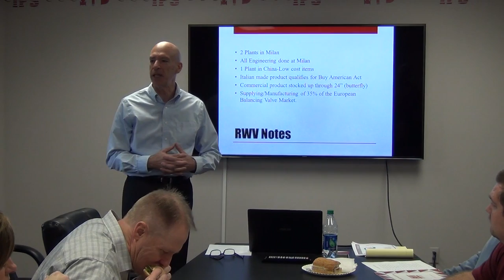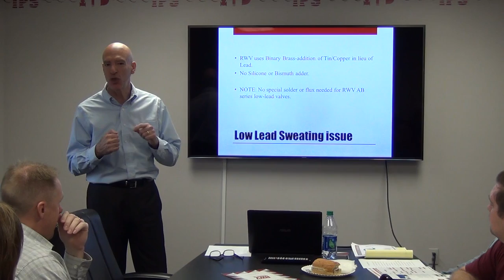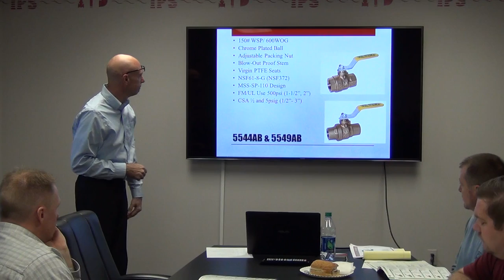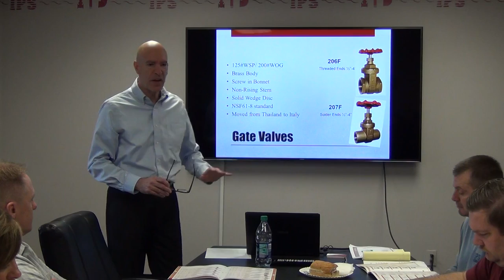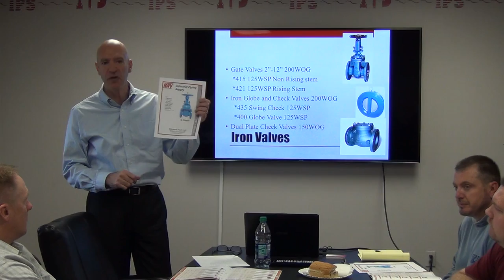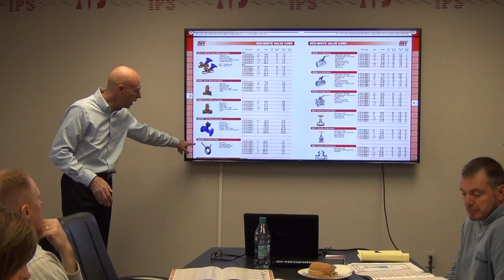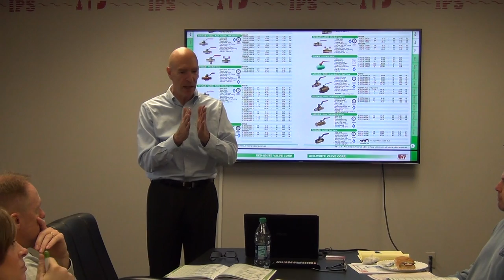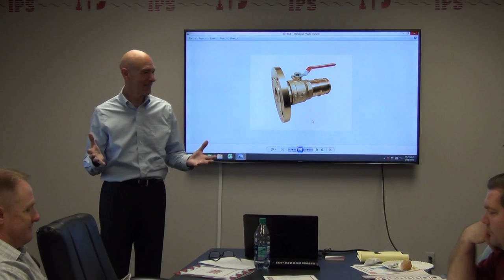Red White Valve - Lunch and Learn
Red White Valve's National Sales Manager Joe Cicora, discusses product info with IPS.